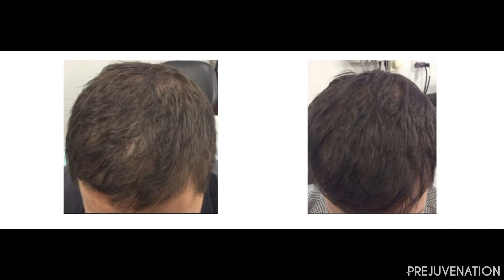PRP for Hair Loss: Myth or Truth?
Dr. Marc Avram tell us over the last few years there's been clinical trials that have consistently shown PRP or Platelet Rich Plasma to be a safe and effective treatment for hair loss.